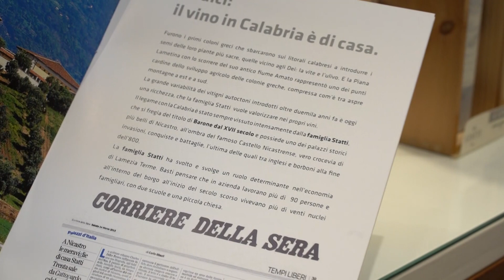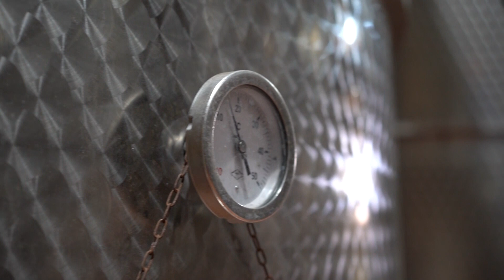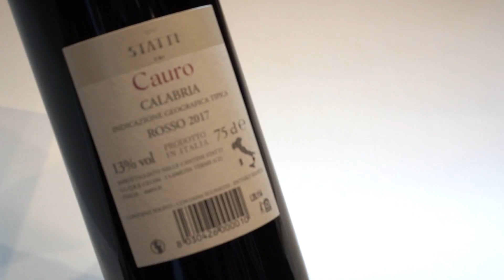42 PUNTATA - Stagione 2021/22 - 2 parte (MARTEDÌ 1 FEBBRAIO)